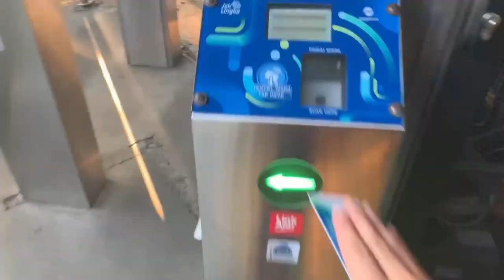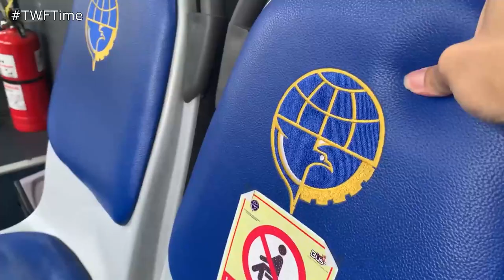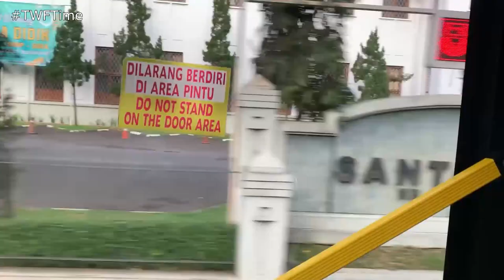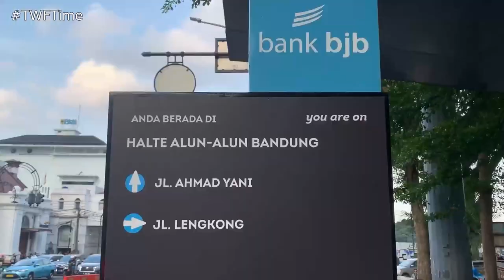MODERN PUBLIC TRANSPORT IN BANDUNG | Trans Metro Pasundan | Corridor 3D. STHB to Alun-Alun Bandung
Trans Metro Pasundan is a state-owned public transport service in Bandung, Indonesia. Initiated by the Ministry of Transport as part of its Teman Bus program in December 2021, it currently operates five routes from 05:00 to 19:00 local time in Bandung and its adjacent regions as a way to help reduce traffic jams in some of the busy areas in Bandung. In this video, I will be trying out route 3D to take me from Sekolah Tinggi Hukum Bandung (STHB) to Alun-Alun Bandung (Bandung City Square).

Also, feel free to add any comment, critic, as well as recommendation through the comment section or through my email!

SERVICE INFORMATION

☆ Provider: Trans Metro Pasundan (operated by Big Bird)
☆ Vehicle: Isuzu NQR
☆ Corridor: 3D
☆ Route: Sekolah Tinggi Hukum Bandung (STHB) to Alun-Alun Bandung

Route Elaboration:
Note: If you want to know the bus stops 3D serve, check out the Moovit's webpage then scroll until you find the route "TMP 3D"

☆ Price: IDR 0 (Now it is IDR 4,900)
☆ Date: 24/07/2022

☆ I've tried to compile and gather information in my videos as carefully as possible, but I acknowledge that it cannot be 100% correct all the time. Opinions displayed in the video is my own